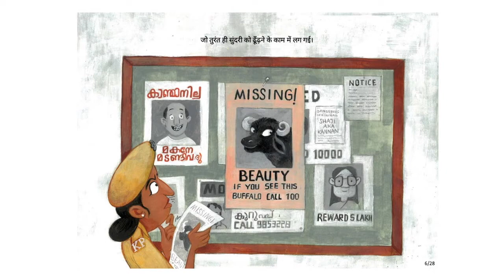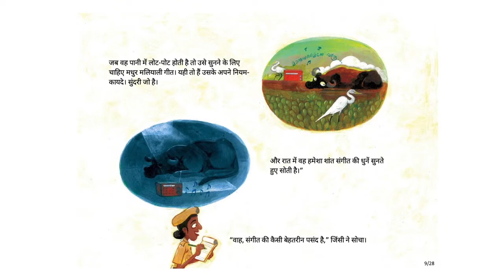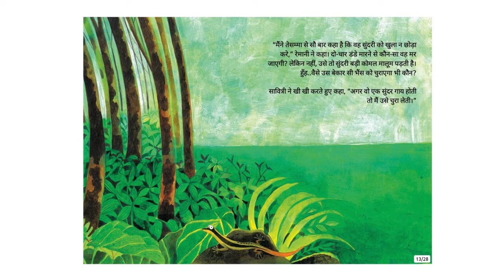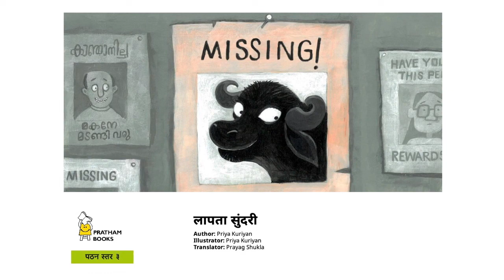लापता सुंदरी (Beauty is missing) - Hindi Stories for Kids - Pratham Books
Tessamma’s beloved buffalo is missing! No one knows what happened to her but constable Jincy is determined to find out. She goes all over the village, questioning people and looking for clues. Will Jincy be able to find Beauty the buffalo? The game is afoot in this mystery about a music-loving buffalo.

Original story Beauty Is Missing by Pratham Books, Written and Illustrated by Priya Kuriyan, Translated by Prayag Shukla